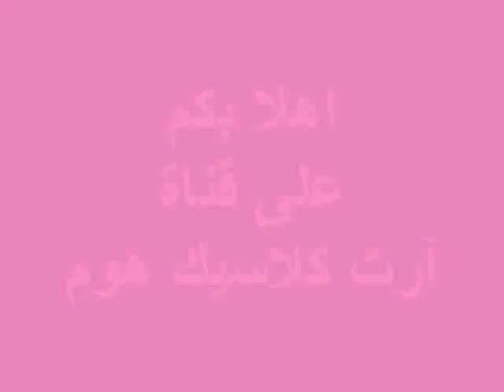فن تنسيق وتقديم الطعام